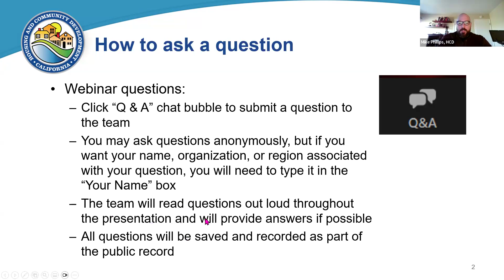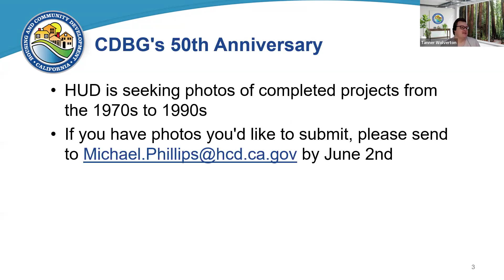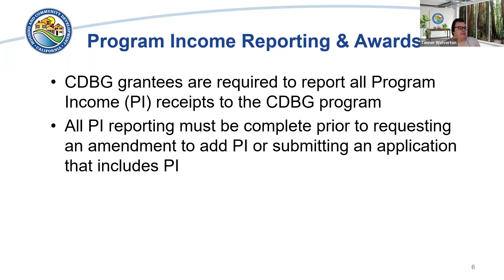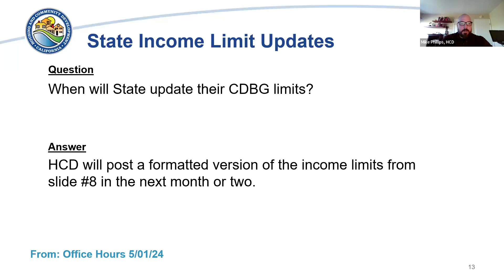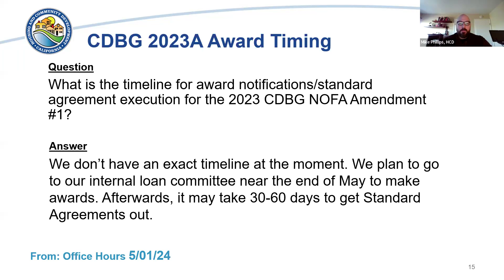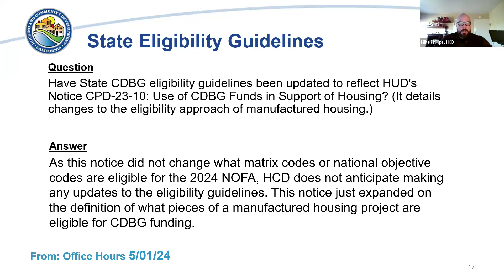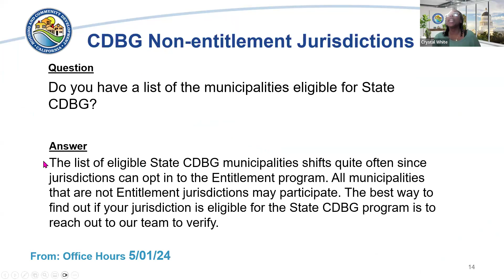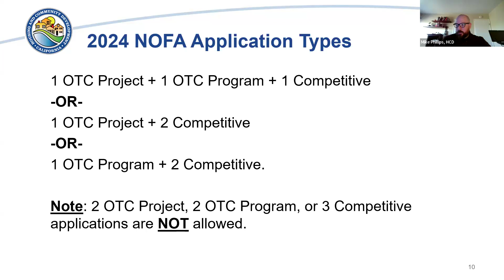CDBG Office Hours Recording – 5/15/2024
This video is a recording of CDBG office hours. The CDBG team holds office hours every other Wednesday from 10:00 am to 11:00 am. During Office Hours, CDBG staff and consultants provide program updates and answer questions from grantees. If you would like to attend office hours, please visit the HCD CDBG Website and click on the “Office Hours” tab for registration information.